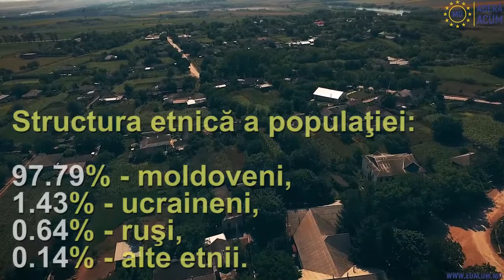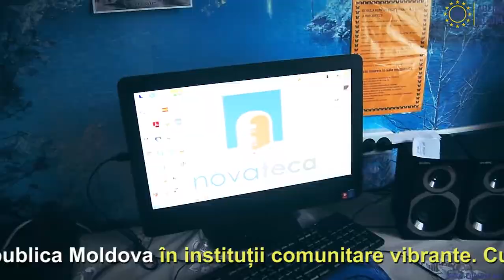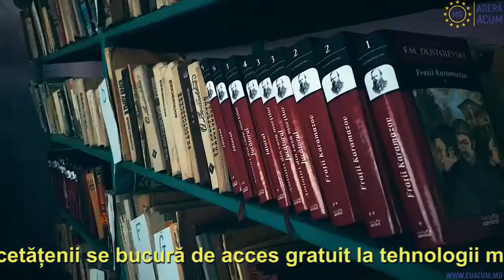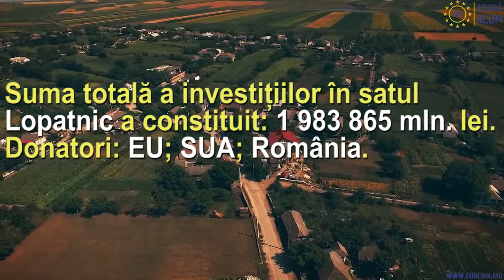Adera Acum: Lopatnic